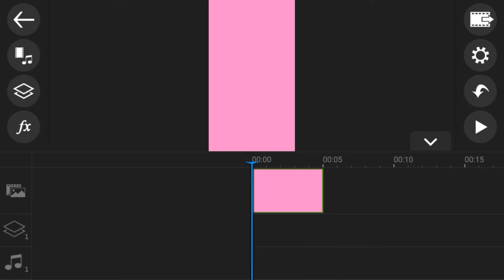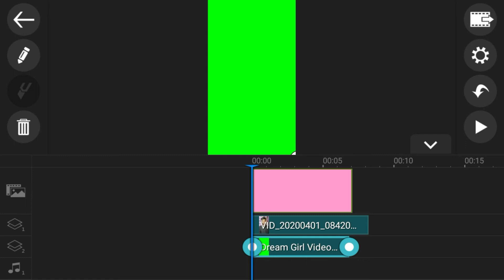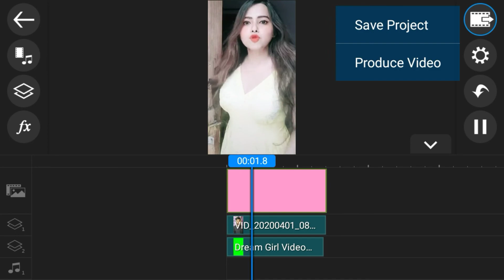Dream girl ke Sath Video / tik tok New Trend video/ by ASR Ki Tech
Hello friends

Mera naam hai Amit Singh Rathour or main aap sabhi ka Swagat karta hu aap ke or hamare youtube channel ASR Ki Tech

About this Video - aaj mainy aap ko tik tok ke New Trending video kr bare main bataya hai Dream girl ke sath mix video banana sikhaya hai